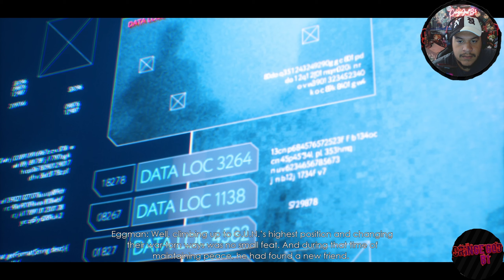OOOOH THE BETRAYAL IS TOO DEEEP, Sonic Omens Part 4